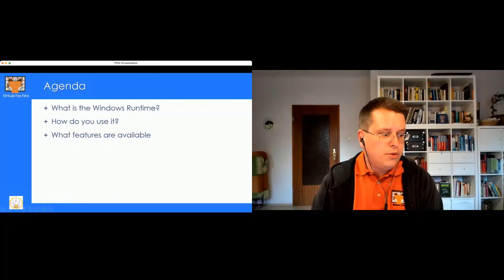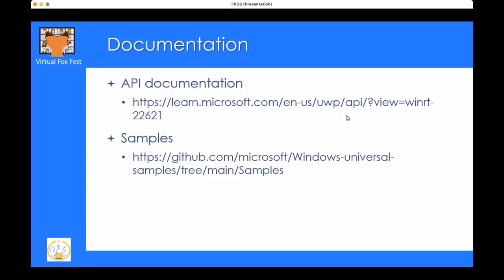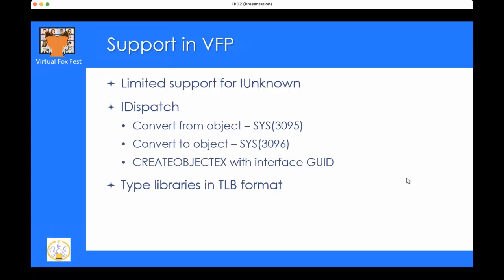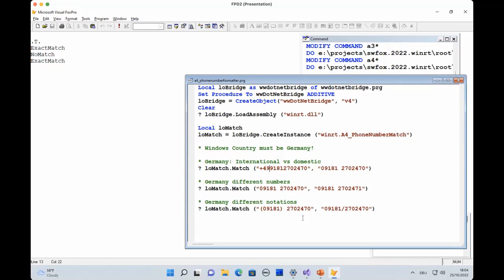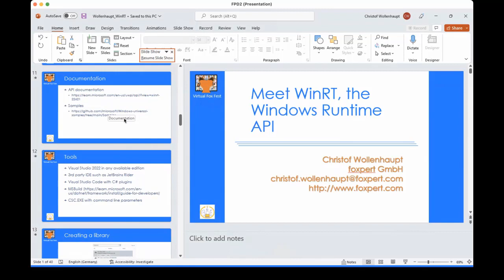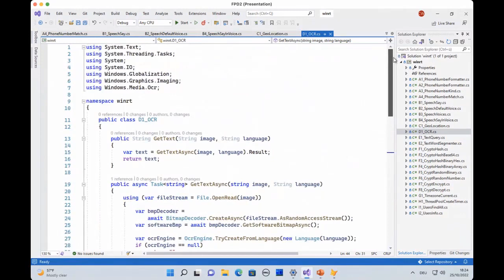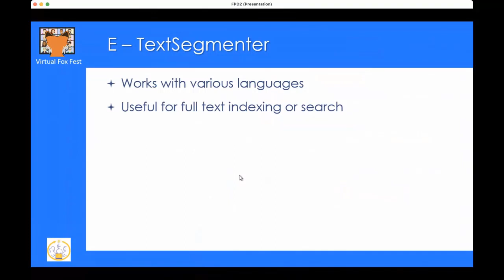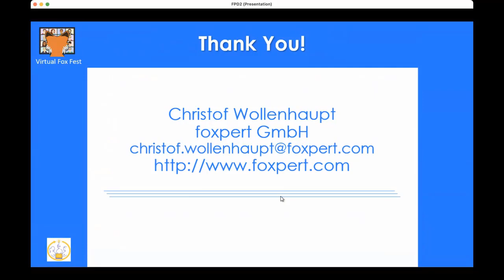Meet WinRT, the Windows Runtime API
This was presented by Christof Wollenhaupt at Virtual Fox Fest 2022 (October)

I'm sure I'm not the only one who is confused by the pile of technology that Microsoft is throwing at us in quick succession. Before I get a chance to take a deeper look at some of these offerings, they are already outdated, replaced, or maybe only renamed.

In this session, we take a closer look at the Windows Runtime API. It's best known as the technological foundation of the Universal Windows Platform aka the apps you download from the Microsoft Store. WinRT isn't limited to new apps which are out of reach for Visual FoxPro. With a little effort and some glue code in C#, it's even open to traditional Visual FoxPro applications.

WinRT was meant to be the successor of Win32API. As such, its feature set matches much more modern computing capabilities and requirements. For instance, there's an OCR engine built right into the runtime. Unlike many other offerings these days, all of it runs locally on the device. There's no subscription you need, nor do sensitive files need to be shared with cloud services. We look at how OCR works from VFP and how you can combine this with PDF generation and scanning documents.

There are so many more features in WinRT. We will look at various APIs to access sensors, use machine learning, cryptography, and speech recognition. Some features in the WinRT API require package identity, which provides us with the opportunity to look into the package concept and briefly cover MSIX deployment.

This session is not about creating your own Universal Windows Platform application or the Microsoft app store. We also won't look into any modern UI, because the UI part of WinRT isn't supported in classic desktop applications like Visual FoxPro.